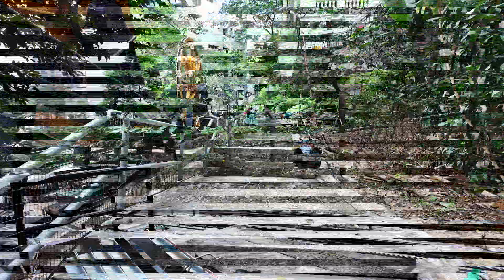I Travelled ACROSS THE PLANET To Get This Photo (Doll Vlog #15)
Doll Photography Vlog (Hong Kong) Issue #15. Please enjoy the behind the scenes for my work.

Follow me on: Instagram, Twitter(X), Threads: @AkatsukiLemon

Gear that I use or recommend
Cameras:
Canon EOS R5 (Currently using)
DJI Pocket 3 & DJI Lav Mic 2

Lighting:
IWATA GL-01
IWATA MA-03
Godox TT685ii
Godox X2T